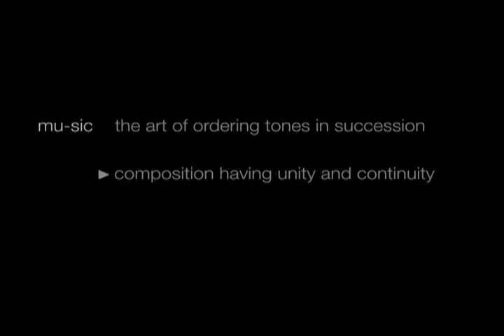Music Incorporated TEASER TRAILER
1 minute teaser to Aarius Studios' upcoming reality show "Music Incorporated" in which the camera follows around NJ bands and the studio they reherse at, Aarius!